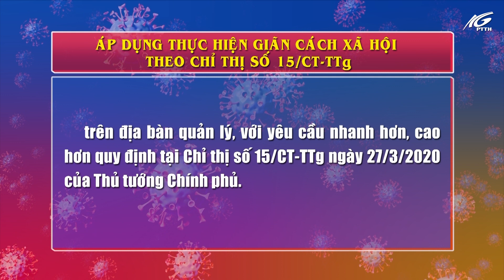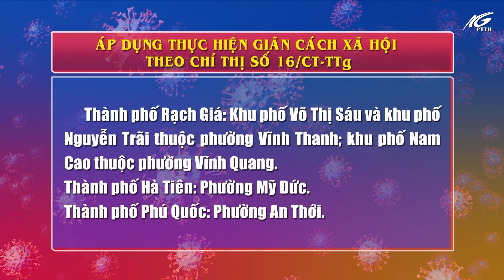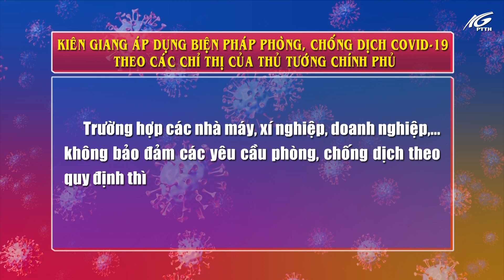Kiên Giang áp dụng biện pháp phòng, chống dịch Covid 19 theo các chỉ thị của Thủ tướng Chính phủ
Thực hiện Thông báo kết luận số 395-TB/TU ngày 29/9/2021 của Ban Thường vụ Tỉnh ủy về chủ trương áp dụng thực hiện các biện pháp phòng, chống dịch bệnh Covid-19 trên địa bàn tỉnh, Chủ tịch UBND tỉnh Kiên Giang Lâm Minh Thành ký ban hành Quyết định về việc áp dụng thực hiện các biện pháp phòng, chống dịch Covid-19 theo Chỉ thị số 19/CT-TTg của Thủ tướng Chính phủ trên phạm vi toàn tỉnh Kiên Giang bắt đầu từ 00 giờ, ngày 30 tháng 9 năm 2021 đến khi có quyết định mới, theo nguyên tắc lấy xã - phường - thị trấn làm “pháo đài”, người dân là “chiến sỹ”, là trung tâm phục vụ, là chủ thể phòng, chống dịch.